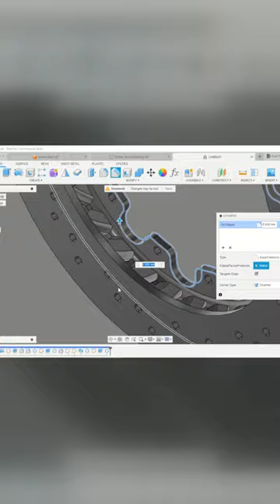Unleashing the Power of Chamfers Elevate Your Design Game